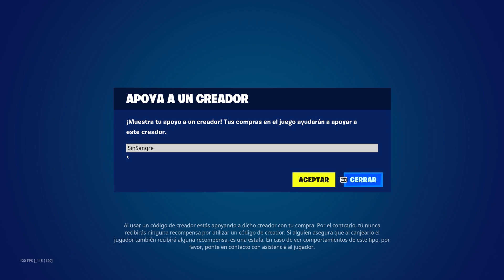GAMEPLAY NUEVA SKIN CAPITAN AMERICA SAM WILSON EN FORTNITE - ¿MERECE LA PENA?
🔥Código: SinSangre🔥